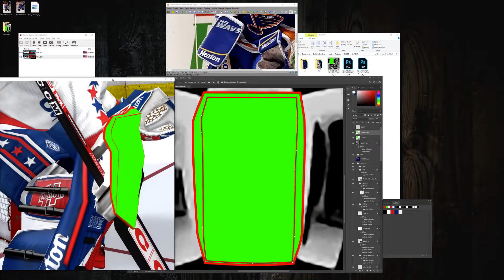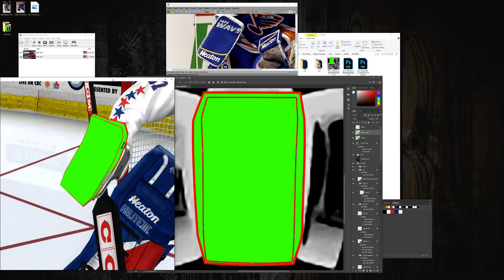2KHSdev | in a search of the equipment geometry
2K Hockey Simulator (2KHS) is the NHL 2K11 (Wii) mod developed for PC by djneo and One More Try.